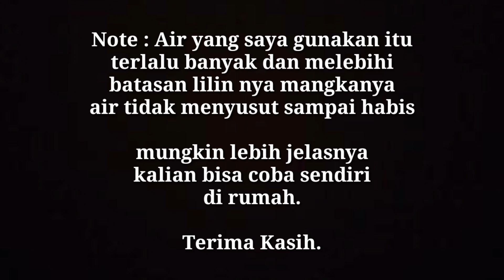EKSPERIMENT NGAMBIL KOIN TANPA KENA AIR